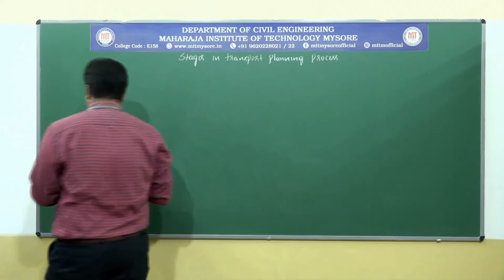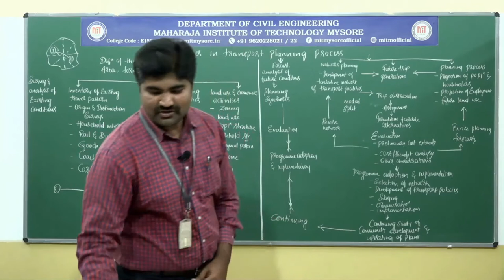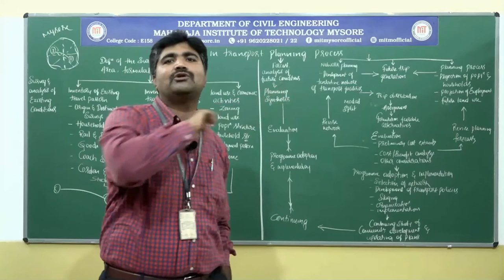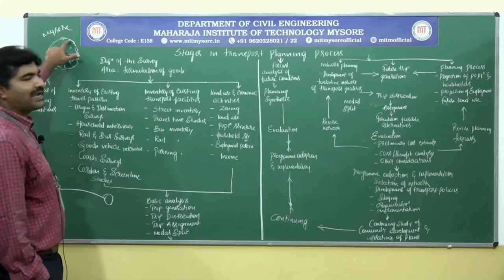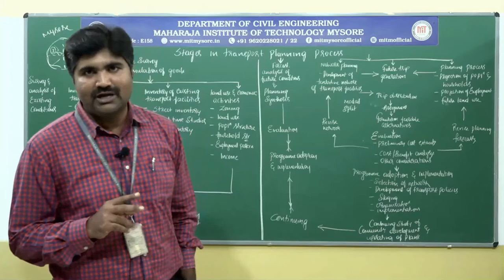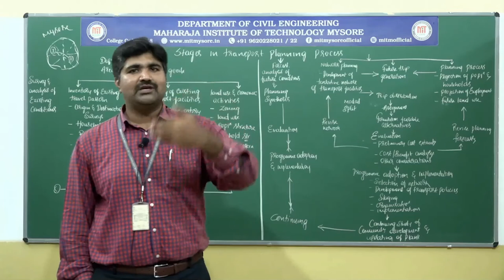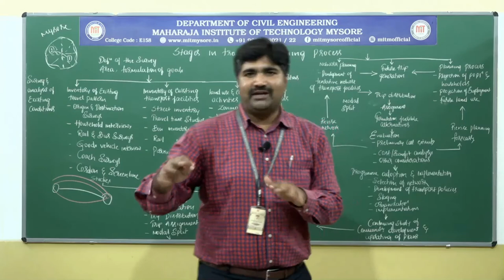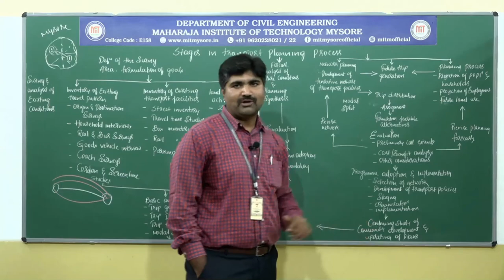Stages in Transport planning/7/M1/17CV751(UTP)/S-4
Cities play a vital role in promoting economic growth and prosperity of a nation. The development of cities largely depends upon their physical, social, and institutional infrastructure. Transport demand in most Indian cities has increased substantially, due to increases in population as a result of both natural increase and migration from rural areas and smaller towns.
Availability of motorized transport increases household income, and increases in commercial and industrial activities further adds to transport demand. In many cases, demand has outstripped road capacity. Greater congestion and delays are prevalent in Indian cities and indicate the
seriousness of transport problems.